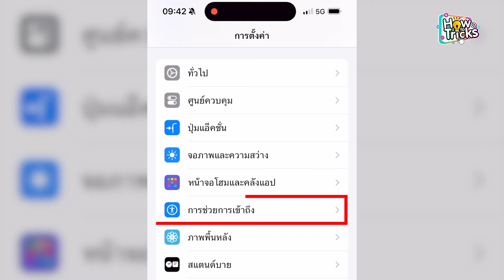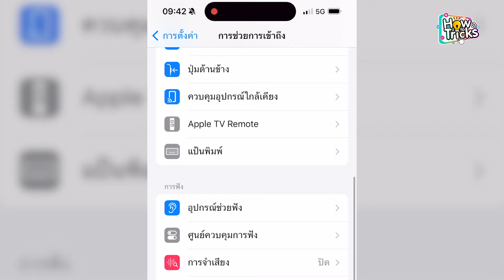วิธีตั้งค่าเสียง เปิด/ปิดเครื่อง iPhone 14 และ iPhone 15 แบบง่ายๆ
วิธีตั้งค่าเสียง เปิด/ปิดเครื่อง iPhone 14 และ iPhone 15 สำหรับผู้ใช้งาน iPhone 14 และ iPhone 15 หลายคนๆอาจไม่รู้ว่า iPhone 14 และ iPhone 15 ทุกรุ่นนั้น
จะมีเสียงเวลาที่เรากดเปิดหรือปิดเครื่อง ซึ่งผู้ที่ใช้งานบางคนอาจจะเคยได้ยินเสียงเวลาเปิดหรือปิดเครื่องแล้ว แต่ผู้ที่ใช้งาน iPhone 14 และ iPhone 15 บางคน อาจจะยังไม่เคยได้ยินเสียงเปิด/ปิดเครื่อง ก็อาจจะเป็นเพราะยังไม่ได้ทำการตั้งค่าบน iPhone นั้นเอง

 วิธีตั้งค่าเสียง เปิด/ปิดเครื่อง iPhone 14 และ iPhone 15 นั้น  ผู้ใช้งานสามารถตั้งค่าเลือกได้ว่าต้องการให้มีเสียงเปิด/ปิดเครื่องหรือไม่ เพราะบางคนก็ชอบที่เวลาเปิด/ปิดเครื่องให้มีเสียงแจ้งเตือน บางคนก็ไม่ชอบเสียงเปิด/ปิดเครื่องเพราะรำคาญก็สามารถตั้งค่าปิดเสียงได้เช่นกัน

วิธีตั้งค่าเสียง เปิด/ปิดเครื่อง iPhone 14 และ iPhone 15 ก็สามารถทำได้ง่ายๆเพียงทำการตั้งค่าบนเครื่อง iPhone ตามนี้เลย

เข้าไปที่การตั้งค่า - การช่วยการเข้าถึง - เสียงและภาพ - เปิด/ปิดสวิตซ์ เสียงขณะเปิดและปิดเครื่องได้เลย

และทั้งหมดนี้เป็นวิธีตั้งค่าเสียง เปิด/ปิดเครื่อง iPhone 14 และ iPhone 15 นั้นเอง หากไม่พลาดทริคดีๆแบบนี้ก็สามารถติดตามรายการ How To Tricks ทริคดีๆเทรนด์ใหม่ๆได้ที่